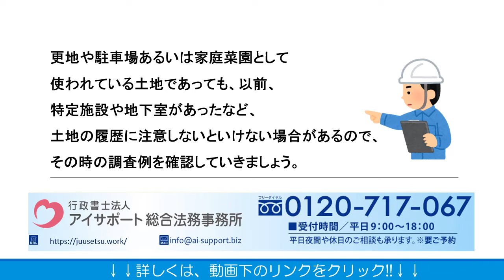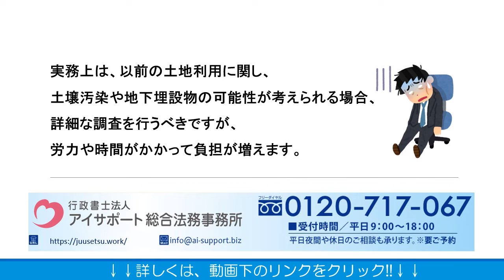重要事項説明書作成時における以前の土地利用法を調査する方法とは？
重要事項説明書作成時における以前の土地利用法を調査する方法とは？の詳細はこちら
重要事項説明書作成時における以前の土地利用法を調査する方法とは？について解説しております。ぜひご覧くださいませ。

運営：行政書士法人アイサポート総合法務事務所
●柏本店：千葉県柏市末広町4番1号 鈴木ビル5階